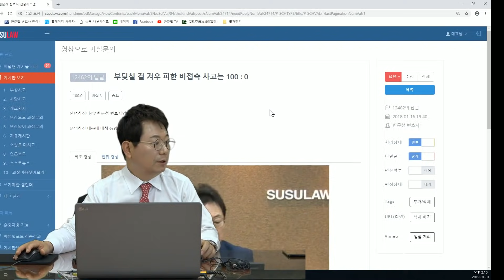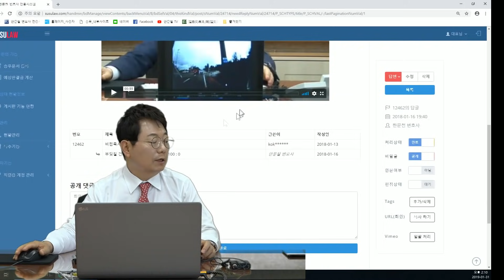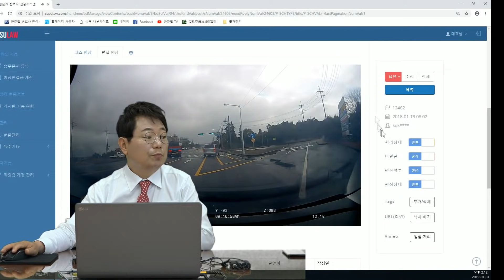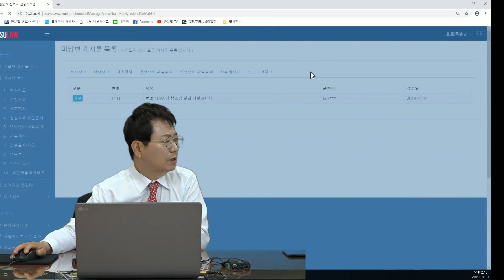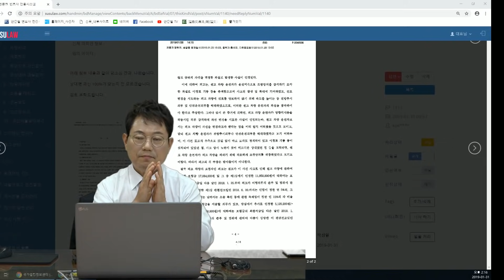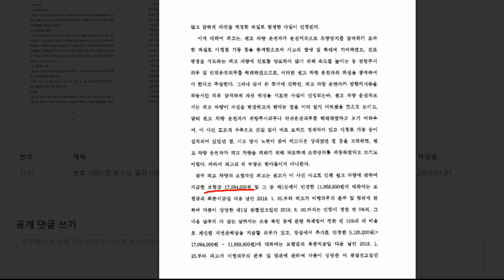170회. 당연한 100 : 0 사고인데 100 : 0 판결 받기까지 1년이나 걸렸네요. ㅎㅎ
( 중요 판결, 모범 판결, 모범사례, 비접촉사고 100:0 항소심 판결, 블랙박스, 블박영상, 교통사고 영상, 01111, 블랙박스, 블박영상, 교통사고 영상, 01111)